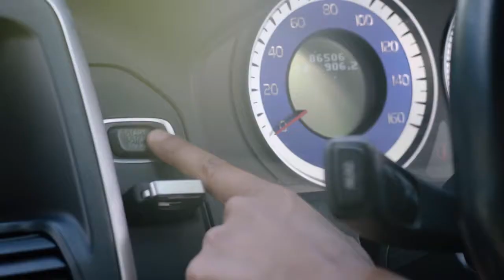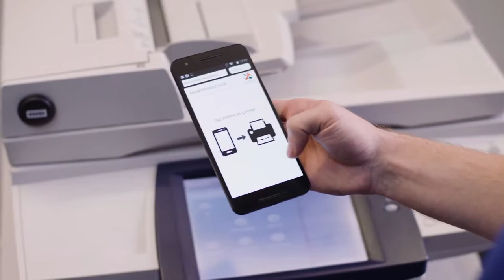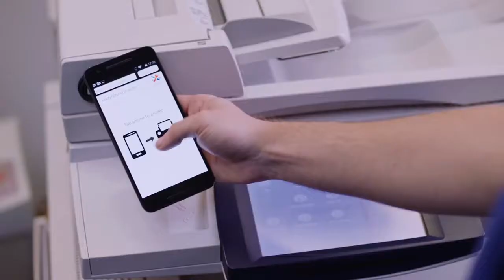HID Global Mobility Solutions